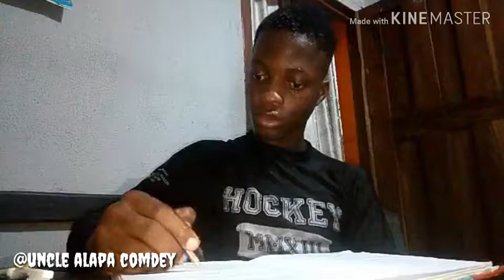Soapy slap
When u are ask to solve this formula 4x/8x how will u do it.